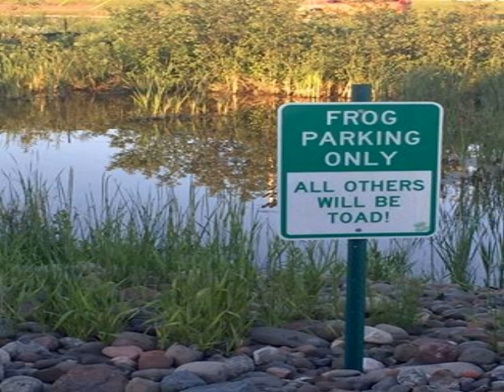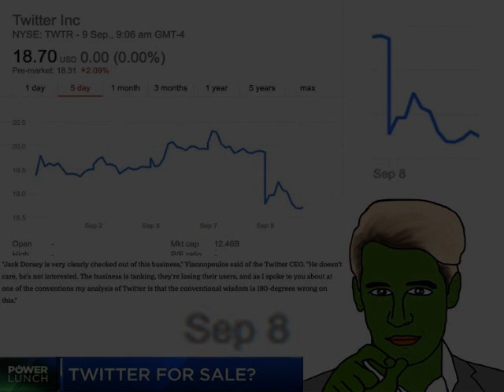CROSS THE LINE - FEMALE VOCAL TRANCE (GAB IMAGES)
Using Images found on GAB.  @shorty appears with kind permission :)